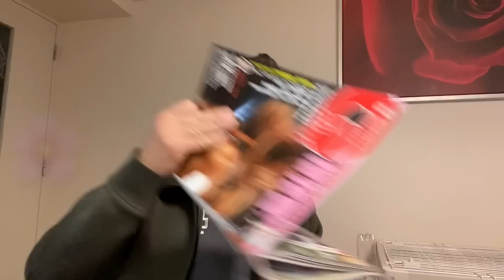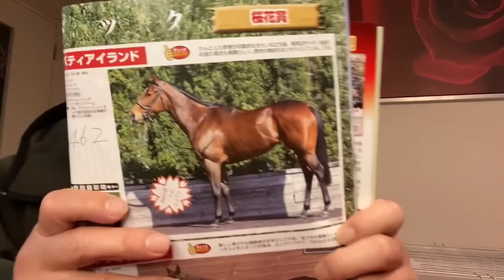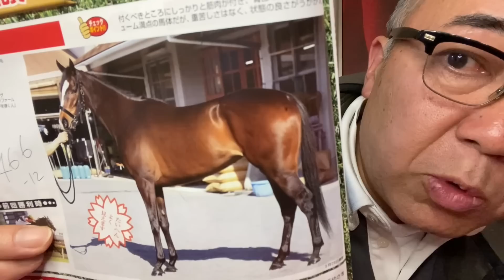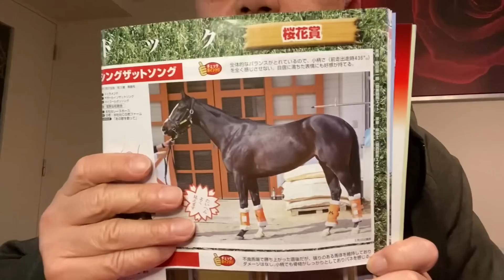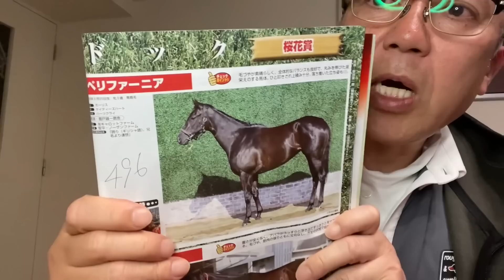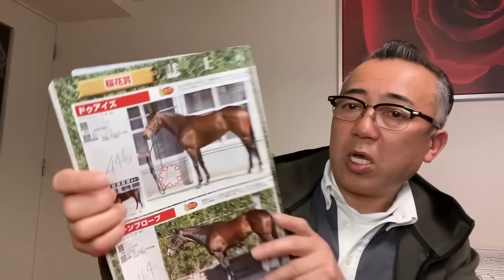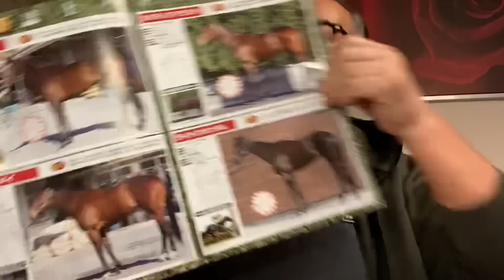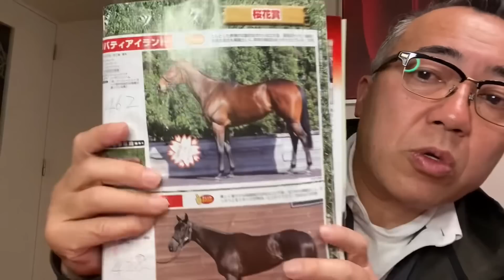【🌸桜花賞🌸誌上馬体診断👺】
皆さんお疲れ様でーす👺火曜日でーす🍻
桜花賞🌸の誌上馬体診断
プルコギ美味し‼️

命🔥